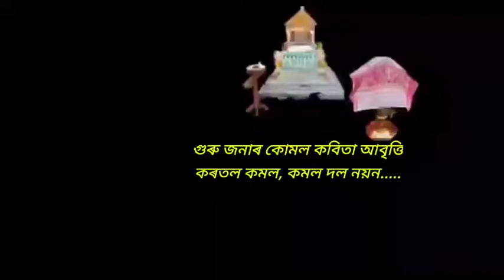গুৰু জনাৰ কোমল কবিতা আবৃত্তি//কৰতল কমল, কমল দল নয়ন...//কবিতা নং-ত্ৰয়োদশ//আবৃত্তি-জন্টি প্ৰধানী,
গুৰু জনাৰ কোমল কবিতা আবৃত্তি
কৰতল কমল, কমল দল নয়ন.
কবিতা নং-ত্ৰয়োদশ
আবৃত্তি-জন্টি প্ৰধানী,
বয়স-দহ বছৰ,জিলা-ধুবুৰী ।।